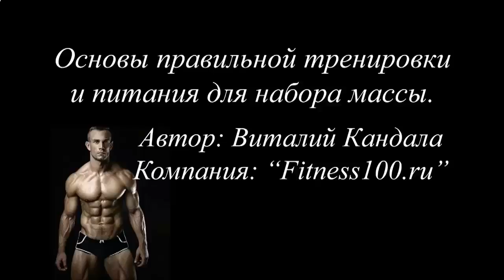Накачать мышцы на турнике видео